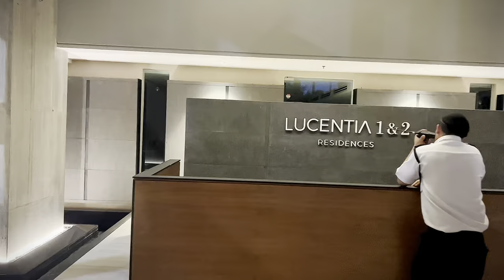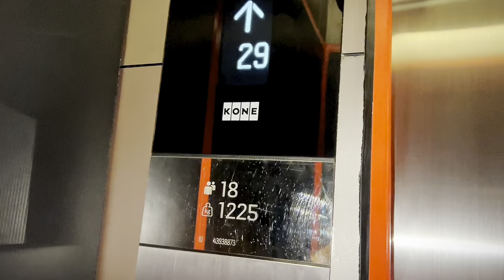Meet with my friend in Lucentia Residences | My first vlog | vlogs | Malaysia | KL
Assalam Alikom !
In this video i will show you malaysia and the city kuala lampur and also the night view and some fun with my friend and the view of swimming pools. i hope guys you will like my first vlog in malaysia.

1 Malaysia
2 kuala lampur
3 Night view of kuala lampur
4 Malaysian hotels
5 lucientia residences
6 Five star hotels
7 Malaysia beauty
8 First vlog
9 travels
10 Entertainment